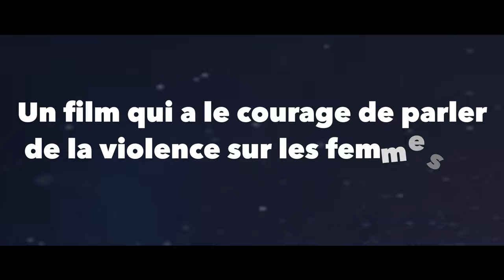TOUCHÉES : Le film d'Alexandra LAMY avec l'association Résonantes et Diariata N'Diaye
Soirée au CGR Nîmes